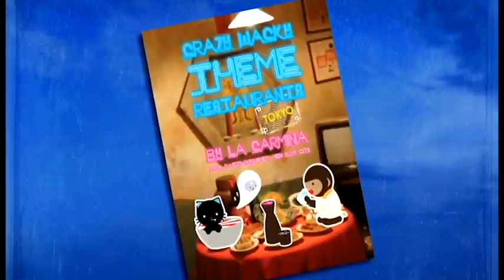TV Host Demo Reel - La Carmina Television Hosting Clips 2021. Travel Expert presenter, Bizarre Foods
TV Hosting Reel / Demo Clips Examples. La Carmina is an experienced TV presenter / producer / expert host on networks worldwide (Travel Channel, Food Network, Discovery, Nat Geo, ABC, and many more). Her leading La Carmina Gothic and alternative travel / culture blog - won the "Best Blog of the Year" award.

La Carmina has worked as an on-camera host and local producer for TV shows worldwide. Credits include NBC (Better Late Than Never), Kawaii TV (NHK Japan), Discovery (Oddities), National Geographic (Taboo, Roam), Food Network (World’s Weirdest Restaurants), Travel Channel (Bizarre Foods with Andrew Zimmern, No Reservations with Anthony Bourdain promo, Could I Live There), "The Purge TV" with Blumhouse, "The Doctors," "Today Show," "CNN", "ABC Nightline" and other international networks (Canal Plus, Pro Sieben, Norway TV).

In addition to her extensive online and blog following, La Carmina published three books with Random House and Penguin, and writes for various publications including CNN, Yahoo, Business Insider and Sunday Times. She won a Bronze journalism award in 2020 from the Society of American Travel Writers.

and @LaCarmina on all social media.